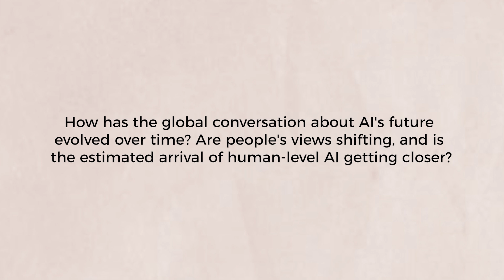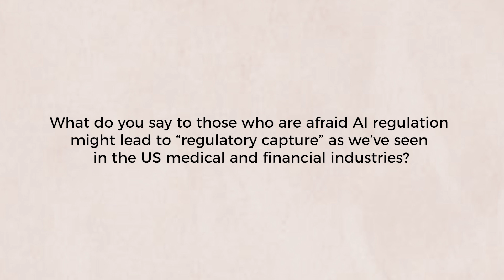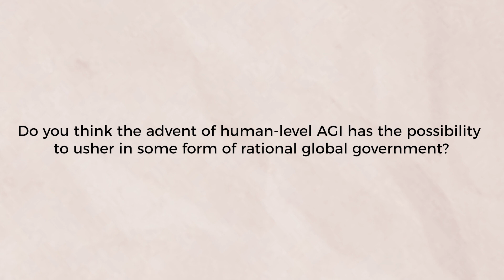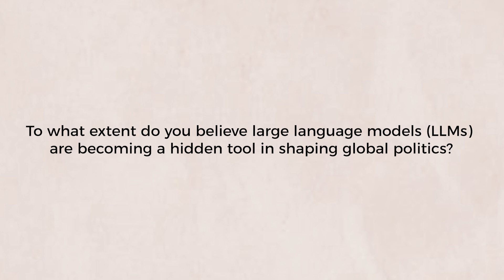Future-Proofing Humanity | Deep Interview with Jerome Glenn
Join Jerome Glenn, Executive Director of the Millennium Project, as he dives into the intricacies of managing Artificial General Intelligence (AGI) before its full realization. Learn about the project's global participatory approach, including inputs from 55 world leaders, the creation of multi-stakeholder governance bodies, and continuous auditing systems. Glenn also discusses the importance of international collaboration and drafting regulations to ensure safe and effective AGI governance, emphasizing the need for coordinated efforts across nations and organizations.

00:00 Introduction to Jerome Glenn and The Millennium Project
01:24 The Study on AGI Governance
02:24 Multi-Stakeholder Governance and Continuous Auditing
06:35 Global Perspectives and Challenges
08:32 Parliamentary Committees and Future Governance
11:35 Potential Regulations and International Collaboration
14:37 The Role of AI in Governance and Economy

SingularityNET was founded by Dr. Ben Goertzel with the mission of creating a decentralized, democratic, inclusive, and beneficial Artificial General Intelligence (AGI). An AGI is not dependent on any central entity, is open to anyone, and is not restricted to the narrow goals of a single corporation or even a single country.

The SingularityNET team includes seasoned engineers, scientists, researchers, entrepreneurs, and marketers. Our core platform and AI teams are further complemented by specialized teams devoted to application areas such as finance, robotics, biomedical AI, media, arts, and entertainment.